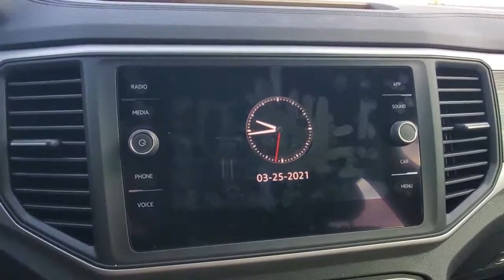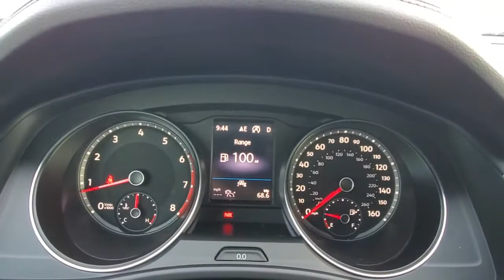2021 Volkswagen Atlas Cross Sport Orlando, Sanford, Kissimmee, Clermont, Winter Park, FL 21305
New 2021 Volkswagen Atlas Cross Sport available in Orlando, Florida at Orlando VW South. Servicing the Sanford, Kissimmee, Clermont, Winter Park, FL area.
2021 Volkswagen Atlas Cross Sport 2.0T SE w/Technology - Stock#: 21305 - VIN#: 1V2WC2CA5MC218150

5474 S Orange Blossom Trl

Blue 2021 Volkswagen Atlas Cross Sport 2.0T SE w/Technology FWD 8-Speed Automatic with Tiptronic 2.0L TSIbrbrRecent Arrival!